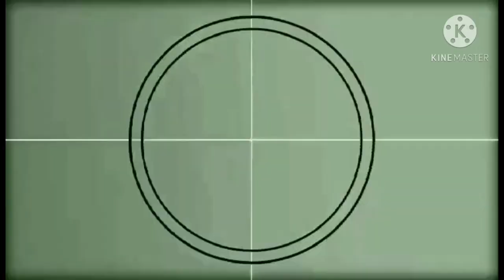SHIP GOING INSIDE THE LOCK OF ANTWERPEN BELGIUM || NORBERTO LAZARTE JR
eto yng actual na idea bakit merong lock sa belgium.netherlands or germany ang lock kc nag cocontrol ng tubig mula sa dagat or sa rijn or river nila galing dagat or sa taas mula Switzerland  at eto na yng amazing idea ng mga european

YouTube: norberto lazarte jr